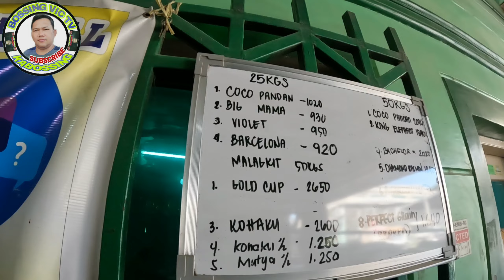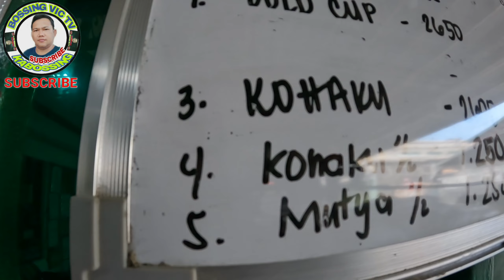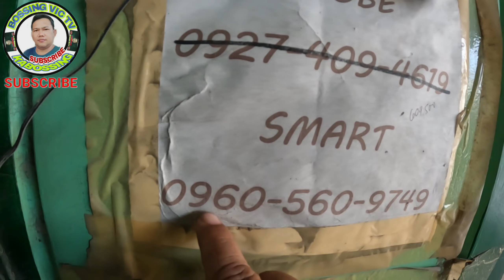coco pandan Rice magkano na? presyu ng mga bigas ngayun sa mutya ricemill?